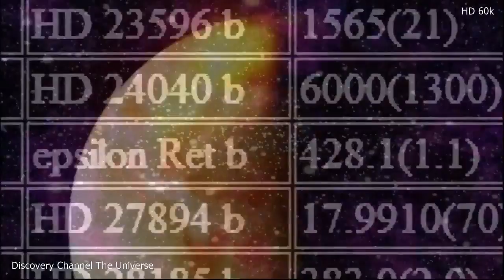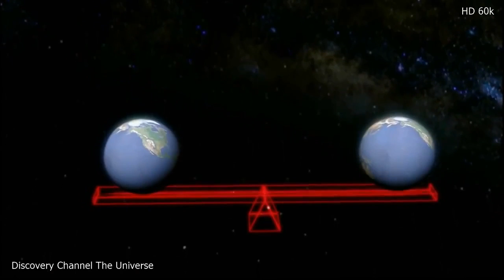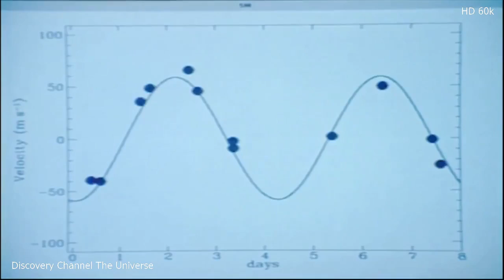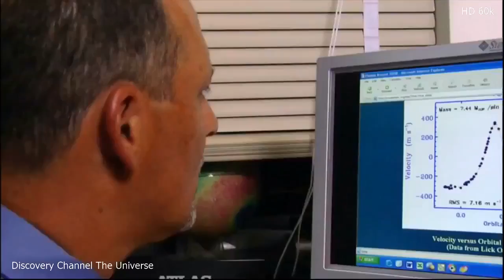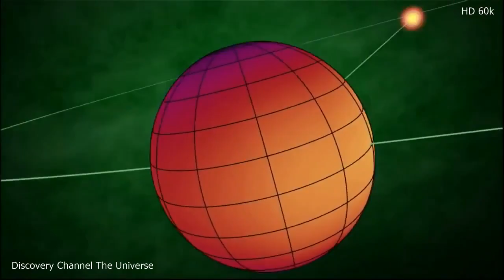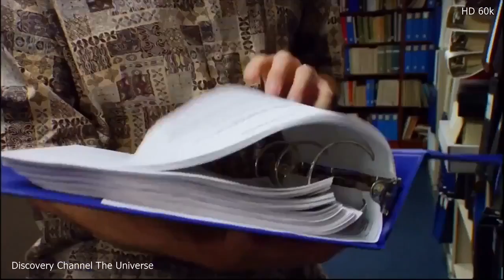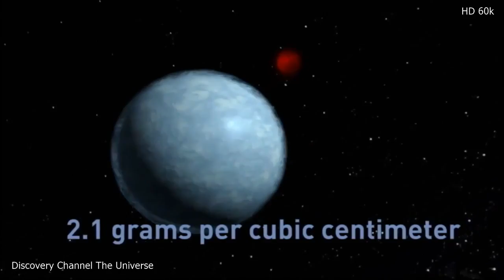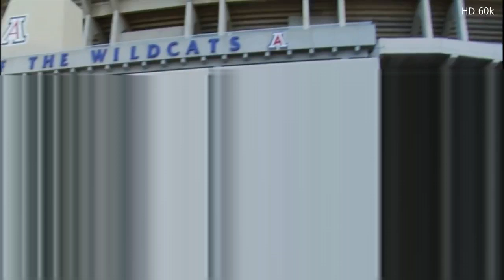The Universe | Landing on an alien planet Latest Universe Documentary HD